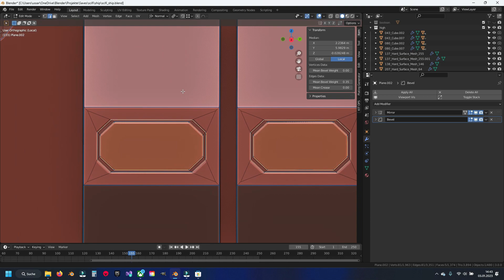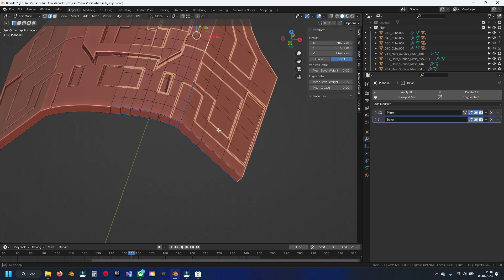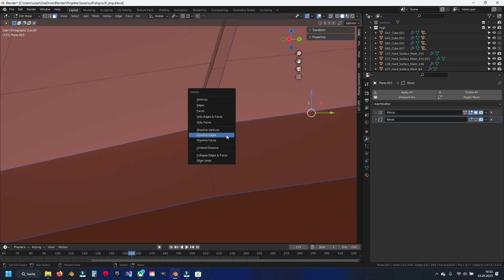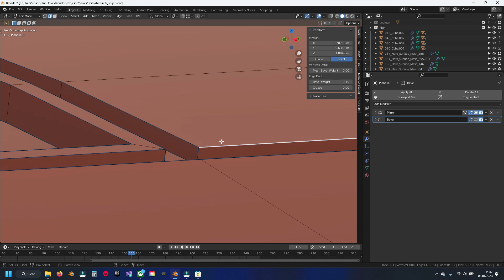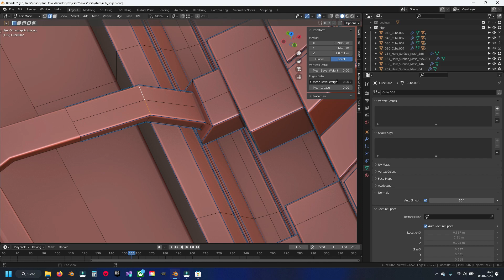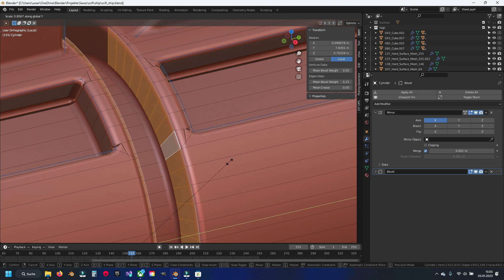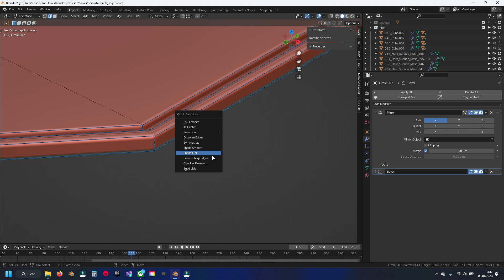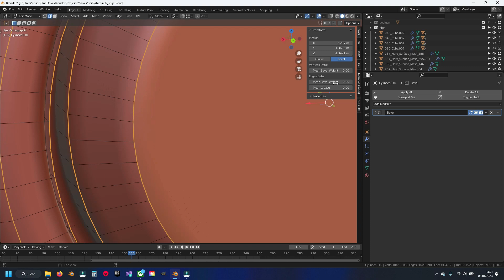Blender 3.0 Modeling a Scifi Ship Generated by A.I. Part 24